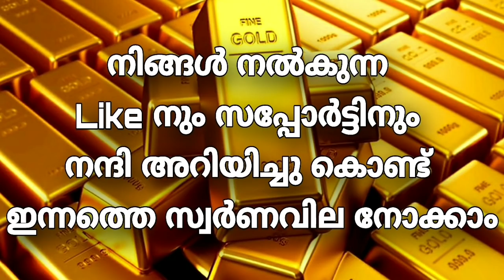Today goldrate | 18/01/2021 |ഇന്നത്തെ സ്വർണവില |kerala gold rate today |gold price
swarna vila
kerala today
innathe sorna vila
gold kerala
swarna vila
gold vila
kerala gold rate today
8 gram kerala gold rate
today malayalam
22k gold today market rate kerala
sorna vila
gold rate
gold Kerala
1 pavan gold price in kerala
1 pavan today gold price kerala gram
1 gram today gold rate in kerala
gold kerala
kerala gold
swarna vila today kerala
2020 rate of gold
goldprice
gold kerala rate
gold rate